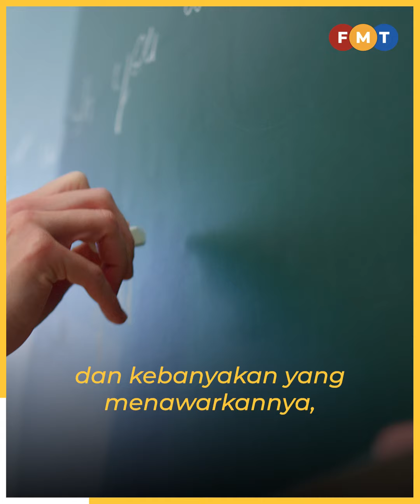Hapus gred purata BM untuk laksana DLP, kerajaan diberitahu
Kerajaan digesa menghapuskan tahap gred purata mata pelajaran (GPMP) bahasa Melayu bagi membolehkan program dwibahasa (DLP) dilaksanakan di semua sekolah kebangsaan.